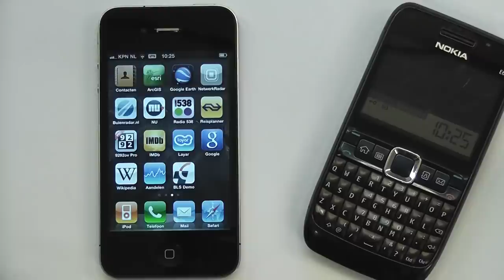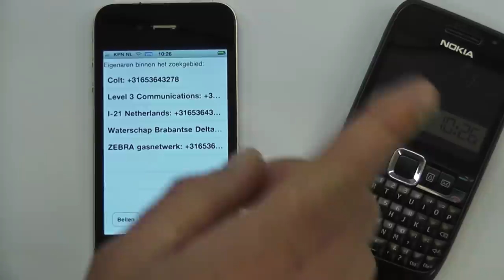Calamiteiten App voor de Buisleidingenstraat (ArcGIS for iOS)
Calamiteiten App voor de Buisleidingenstraat

Tussen de havensteden Rotterdam en Antwerpen ligt een strook van 100 meter breed waarin een groot aantal leidingen ligt van verschillende energie-, telecom- en drinkwaterbedrijven. Je hoort ze niet, je ruikt ze niet en je ziet er vrijwel niets van. Toch wordt jaarlijks zo'n 250 miljoen ton vloeibaar product door de pijpleidingen gelegen in de Buisleidingenstraat getransporteerd. De 'buisleidingenstraat' begint in Rotterdam en loopt door Zuid-Holland en het westen van Noord-Brabant naar de Belgische grens. Deze strook is in eigendom en wordt beheerd door Buisleidingenstraat Nederland.

De inzet van GIS-technologie van Esri ondersteunt de verschillende werkprocessen van de Buisleidingenstraat. GIS wordt door de Buisleidingenstraat ingezet voor desktop, web en mobiel.

In geval van werkzaamheden, incidenten of calamiteiten, veroorzaakt door bijvoorbeeld graafschade, moet direct ter plaatse contact worden opgenomen met de eigenaren van de leidingen. Hiervoor is een Calamiteiten App ontwikkeld voor de iPhone. Een gebruiker kan op de iPhone de locatie van de calamiteit aangeven met een variabel zoekgebied (in te stellen met een slider). Vervolgens opent direct een scherm met de leidingeigenaren in dat zoekgebied met de bijbehorende noodnummers. De gebruiker kan in dat scherm een eigenaar aanklikken en direct bellen of SMS-en. Deze Calamiteiten App combineert op efficiënte wijze de beschikbare leidinginformatie in het GIS van Esri en de iPhone.

De Calamiteiten App voor de iPhone is ontwikkeld door Grontmij GIS&ICT in samenwerking met Buisleidingenstraat Nederland op de ArcGIS API for iOS (versie 1.8) en de iOS SDK. De applicatie is geschreven in Xcode met Objective C.